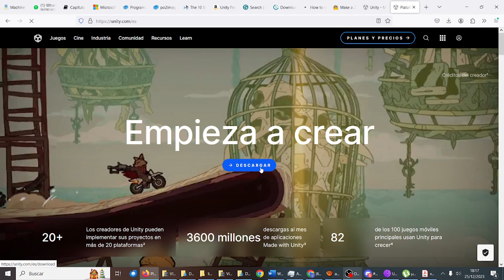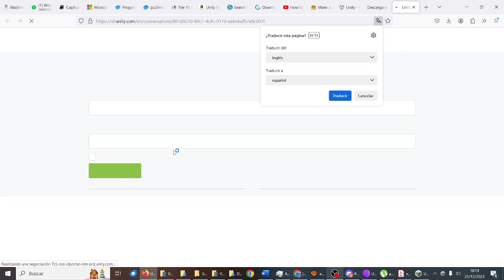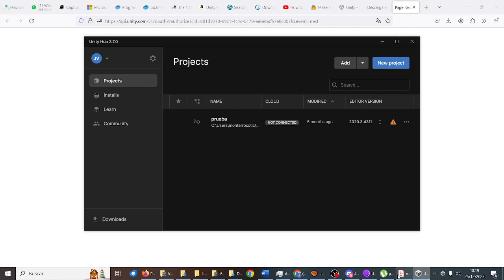Unity Instalacion Windows (No audio) MONTESTEAM TIC ESO Bachillerato IES Monterroso